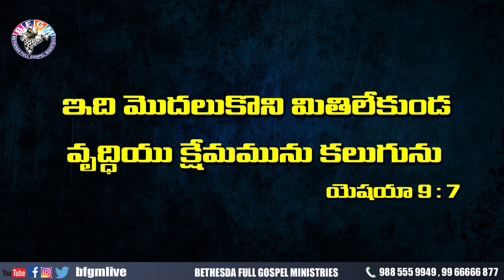Today's promise 03.11.2020 | BFGM LIVE